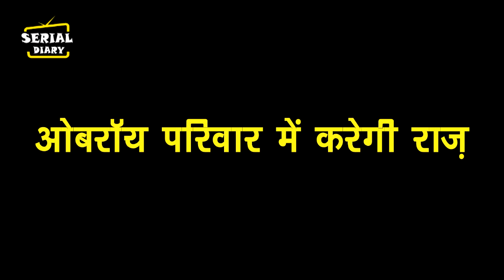BHAGYA LAKSHMI || OMG !! 3 महीने बाद LAKSHMI करेगी ओबरॉय परिवार में राज़ , NEELAM के उड़ाएगी होश..